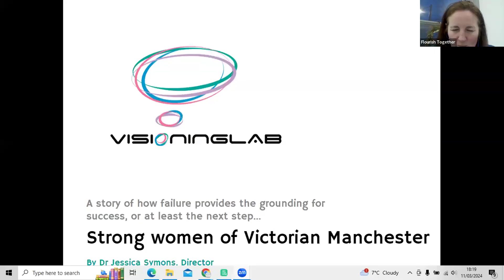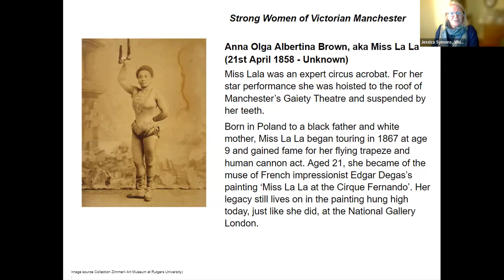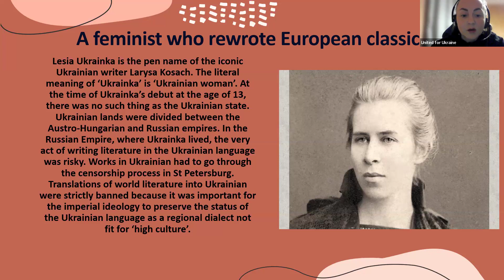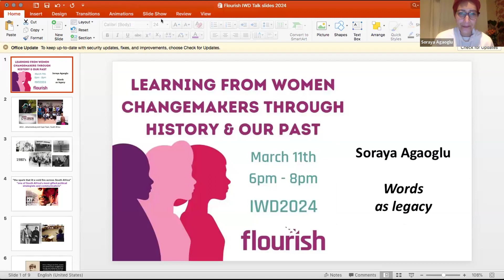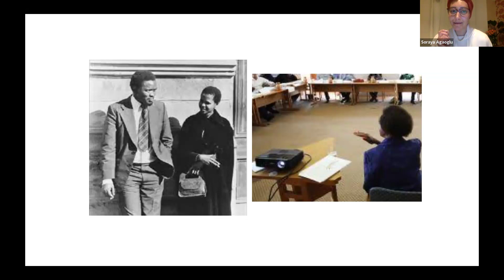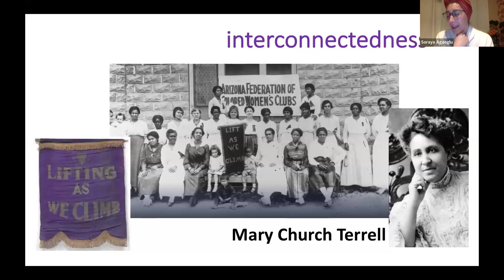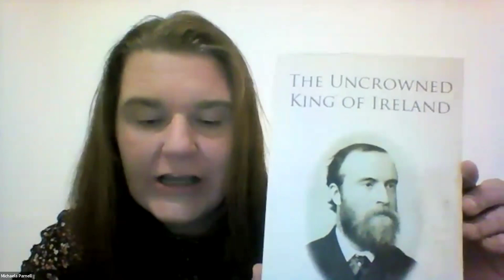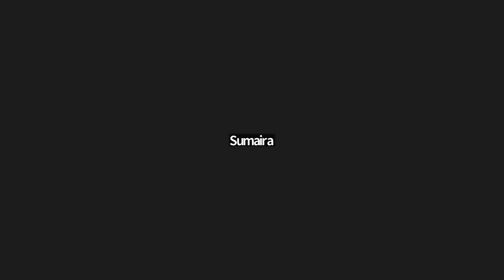Learning from Women Changemakers from the Past to Short Circuit Change for the Future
As part of our IWD2024 series of events we invited 4 women from our network to share stories, highlights and journeys helping us consider women changemakers from the past who might help us feel inspired and short circuit social change for the future.
Our Contributors in this webinar are:

Michaela Parnell (Changemaker & Scientist) shared how she has been using Ancestry to explore her own history and work she is doing to highlight and amplify the impact of a relative who was part of the Irish Suffrage movement.

Dr Jessica Symons (Changemaker in Tech and Social Anthropologist) shared reflections on the history of a range of Women Changemakers and work she has been involved in on this topic before including the Strong Victorian Manchester Women learn more

Marianne Vaszilyiv (Entrepreneur and Campaigner) - who is part of United for Ukraine and been living in the UK for 10 years, shared humbling insights into the Women's Movement in Ukraine past and present, including the role her Grandmother played.

Soraya Agaoglu (Entrepreneur, Storyteller and Wellbeing Practitioner) - who is ia also Community Empowerment Lead for Stockport Race Equality Partnership, will highlight diverse women changemakers and share how a chance meeting in South Africa with a women leader of the 1990's anit-apartheid movement changed the course of her life.
Soraya was also involved in creating the following TV series:  Tutu’s Children

Other resources discussed on the evening included:
Women’s suffrage in 1880s America – Mary Church Terrell

Maya Angelou’s beautiful anthem for women rising

Article on how we could lift as we climb

Finding your identity as woman of 'othered' heritage

and

Some great stories of women changemakers in here – warts and all - a brilliant read!